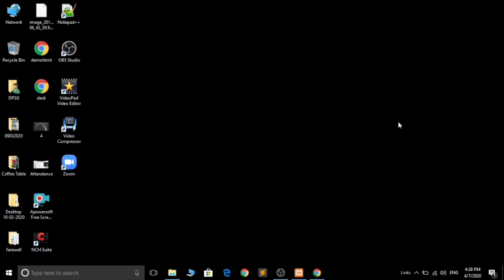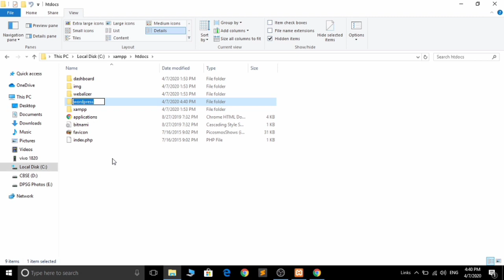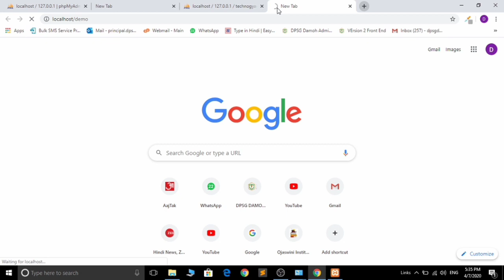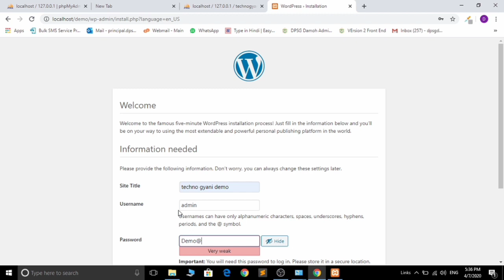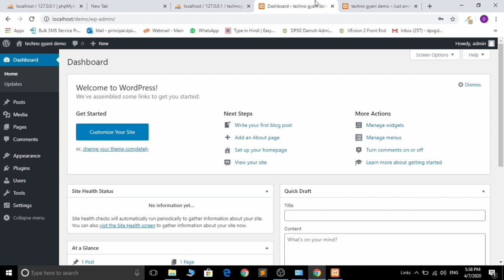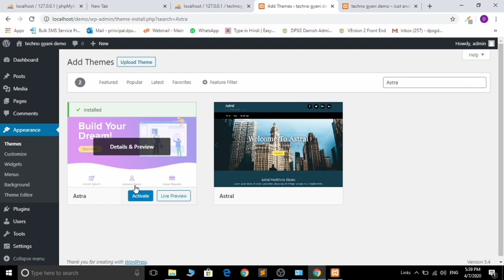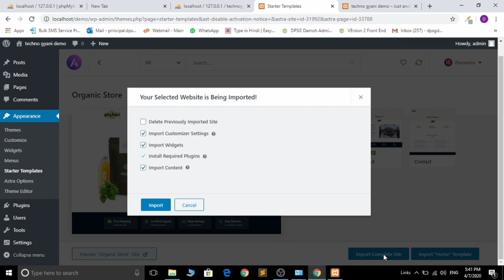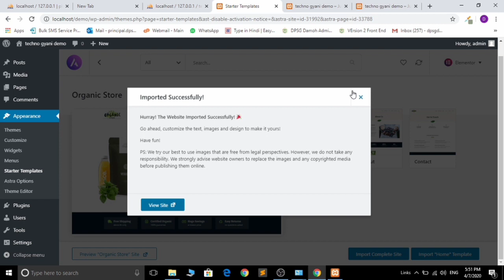How to Make Free Website in 10 mins and Earn Money Per Day | Simple and Easy | Techno Gyani Part 1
Step 1: Installing WordPress

Wordpress is a free tool that can be installed and used to build a website without having any knowledge of programming or coding.

To Install WordPress, go to your hosting account and click “Managed WordPress.” Create a WordPress Login by entering a username and password. (This will be used to logging into WordPress)

After the WordPress Installation is complete, you’ll then be taken to your WordPress Dashboard. Now, this is the place from where you’ll be controlling your website. When you reach this page, your website will be LIVE! So, you can quickly check it, by entering your domain name.

Now, to visit your WordPress Dashboard again, you can just type

Your website will now have a default WordPress Theme. You can change it, by going to the next step.

Step 2: Adding a New Theme

You can install a new theme by going to ‘Themes.’ You can install the Astra theme (To get pre-made website designs with demo content)

Also, install the Astra Sites Plugin (which comes with the Astra theme) that will make it easy for you to customize your site. You can install this plugin, by going to ‘Plugins.’

Now, this plugin has a set of designs for your website, which you can choose & then apply it to your site.

To choose the designs, you can click ‘See Library.’ Now, before you select a design, make sure you click ‘Elementor’ which will make it easy for you to edit the design.

So, choose the design and import it to your site. Once, you’ve got the design with its demo content, you can then go to the final step.

Step 3: Editing the Demo Content

Editing a page is very very easy. To edit a page, just go into the page that you want to edit and click ‘Elementor.’

You’ll then go to an editing section. Now, to edit any text, just select it, and type anything you want. This process works throughout the website.

This is how, you can edit any page you want, using Elementor. Now, if you want to edit the header and the footer area of your website, you can simply click ‘Customise.’

After you click,’Customise.’ You’ll see some blue icons on the page. To edit anything, like the logo or the menu section, just click the blue icon and make your changes.
The same works-out in the footer area, also.

Now, to create a new page, you can use 2 methods:

1) Create your OWN page by dragging and dropping elements using Elementor.
2) Use pre-made designs using Templates.

That’s it! This is how easily you can launch your website. So just,

- Get your Hosting & Domain
- Import the Demo Content
- & Edit it to make your OWN Website.